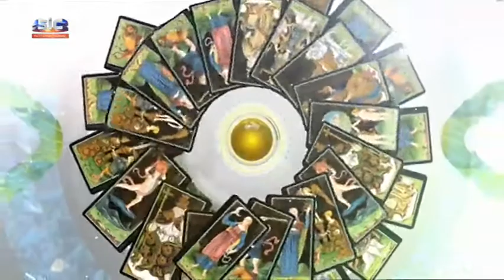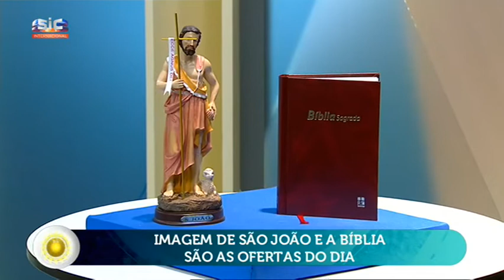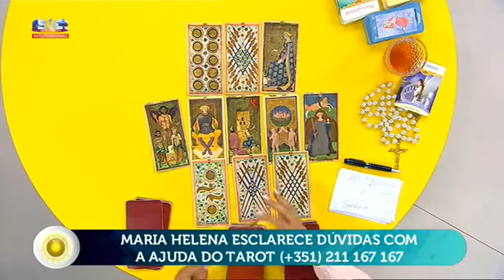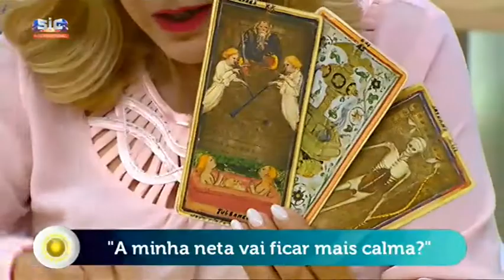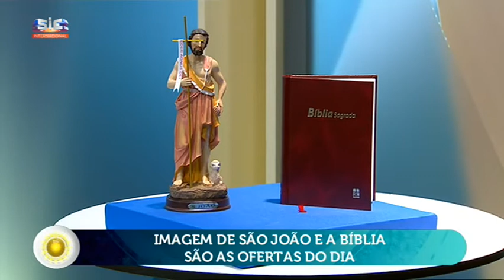Maria Helena - Vai correr bem os estudos do meu filho?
Programa do dia 24 de Junho de 2019
Oferta do dia -  Imagem de S.João e Bíblia

Tenhas as respostas do tarot ! Passado! Presente! Futuro!

Maria Helena